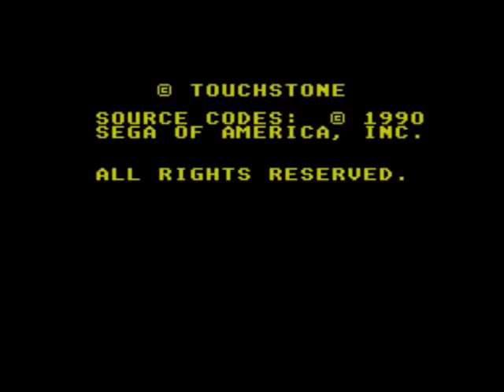Sega Master System - Dick Tracy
Time for a game that features both a Punch Bonus and the oldest newsie in the business: Dick Tracy. A far cry from the absolutely revolting piece of crap that is the NES Dick Tracy, this game is actually fairly decent.